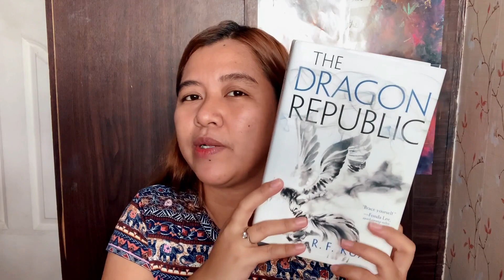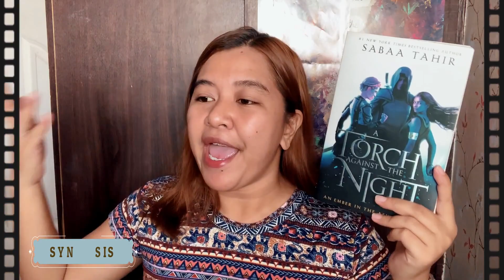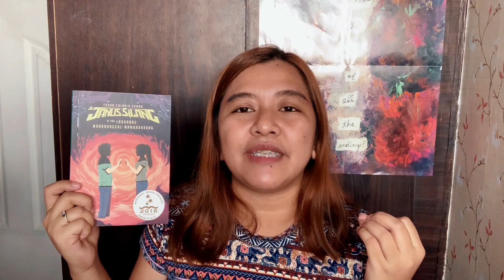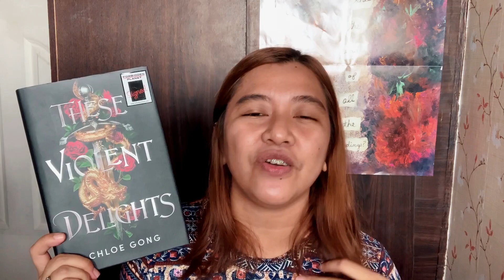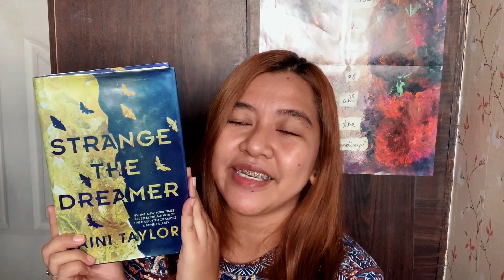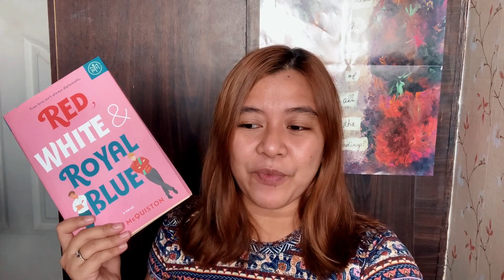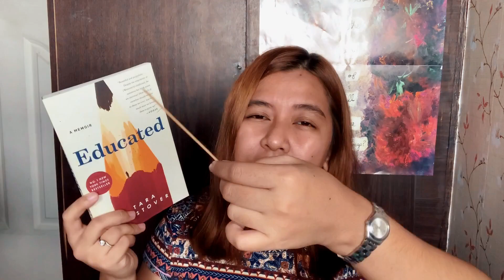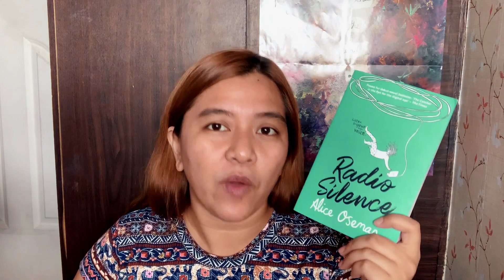21 BOOKS TO READ IN 2021 (+ pinoy street food mukbang)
IMPORTANT LINKS TO HELP THE PHILIPPINES

T H E  V I D E O
It’s late, but it’s here! Sharing with you my top priority TBR list for 2021... while munching some pinoy street food & sipping my favorite Okinawa milk tea. Enjoy!!

Love,
Kat

S H O P  M E N T I O N E D
The Literary Culture

📖 Pachinko by Min Jin Lee
🗓 Live Show: TBA
🔗 TBA

📖 King and the Dragonflies by Kacen Callender
🗓 Live Show: TBA
🔗 TBA

THE BASICS
▫️ Kat, Kathryn
▫️ she/her
▫️ 26
▫️ PH 🇵🇭

MKL • 2020